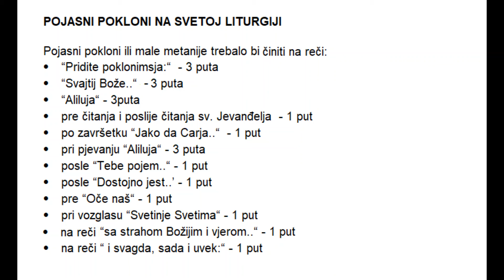Pojasni pokloni (male metanije) na Svetoj liturgiji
Kada i koliko puta se prave male metanije na Svetoj liturgiji.